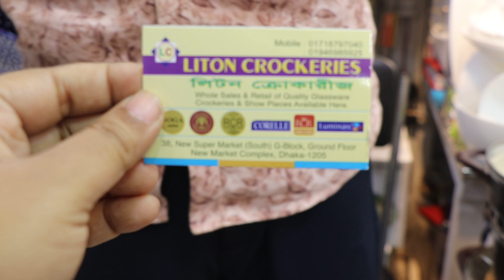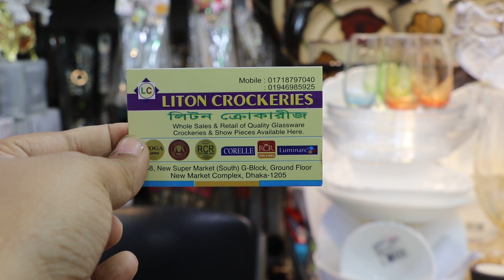হিট প্রুফ কাচের কেটলির দাম /Hit proof glass kattle price.(Family And Friends)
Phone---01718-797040